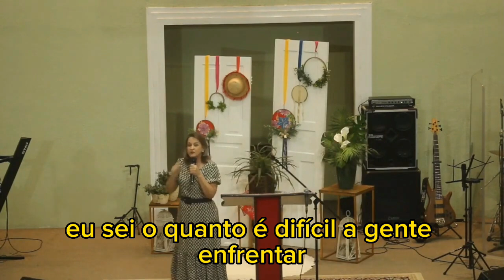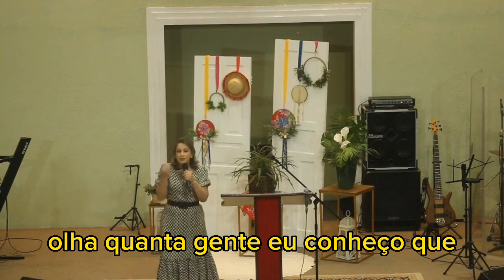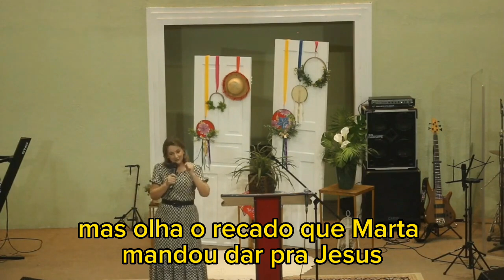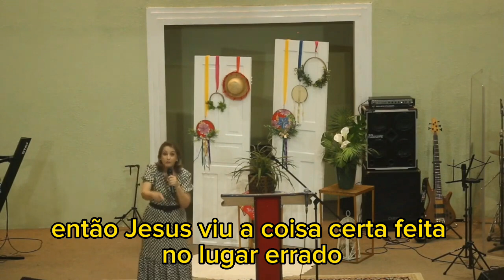Remova a pedra para ressuscitar seus sonhos!